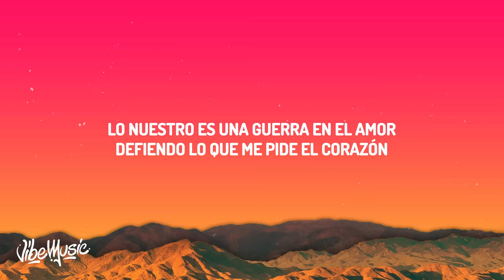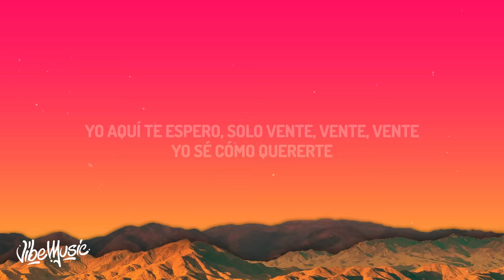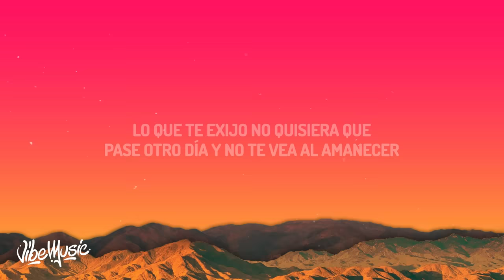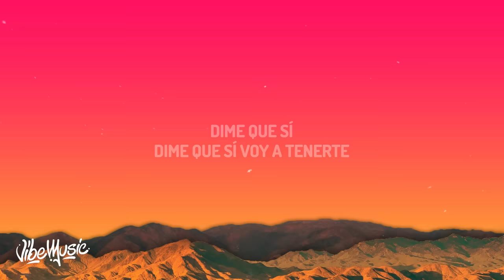Fuerza Regida x Grupo Frontera - Bebe Dame (Letra/Lyrics)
♫Fuerza Regida x Grupo Frontera - Bebe Dame

(Letra/Lyrics):
¡Fierro!
De las cumbias originales
Con mis compas, Grupo Frontera
¡Y Fuerza Regida, compadre!
¡Fierro pue'!
¡Márquele, compa Carlos!

Lo que te exijo
No quisiera que pase otro día
Y no te vea al amanecer

Yo sé como quererte
Dime que sí, dime que sí